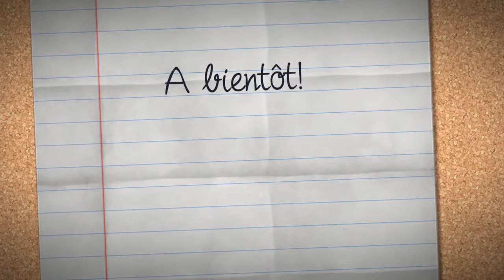CM101 - Promotion Mai 2018